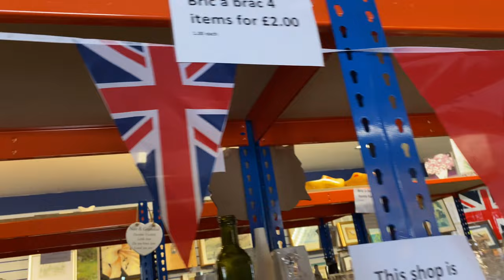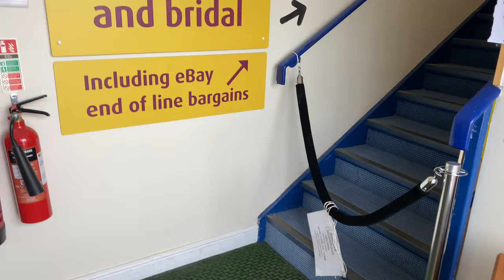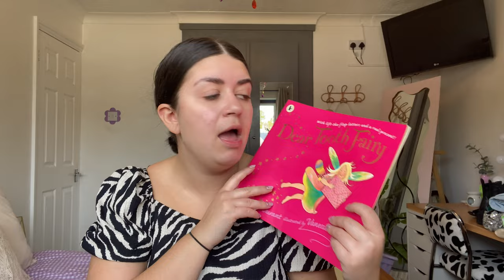BOOTSALE & CHARITY SHOPPING VLOG & HAUL WITH HANNAH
Hello Everyone I’m Amy Lorenz, I’m 22 and I am from Essex. I own an at home Beauty Salon called Simply Vibrant. I make videos on Sustainable Fashion, Body Positivity, Lifestyle & DIY.

Main Account - @amylorenzx
Beauty Studio Account - @simplyvibrantessex